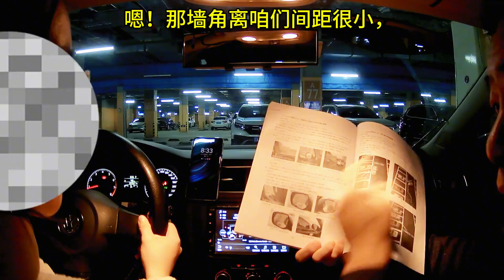45度倒进车位，学员实操练习（之八）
欢迎大家来到 驾驶培训时超英 这里是YouTube 唯一指定频道🚘

关注我  《汽车驾驶技巧与应用》作者，各种驾驶技能推广🚗